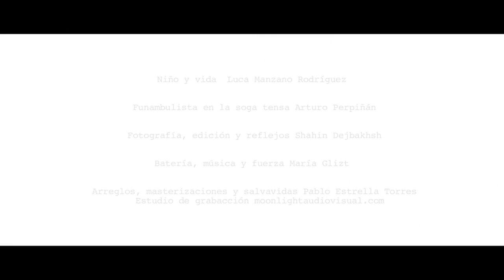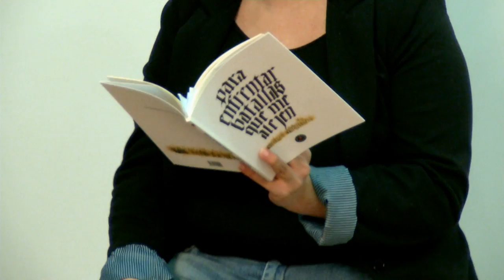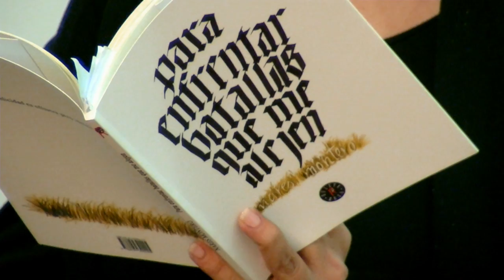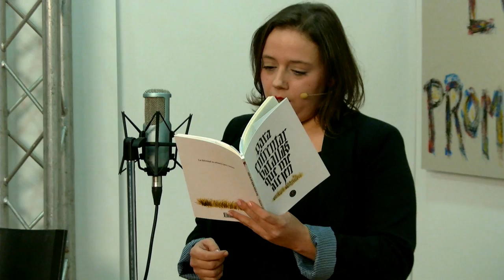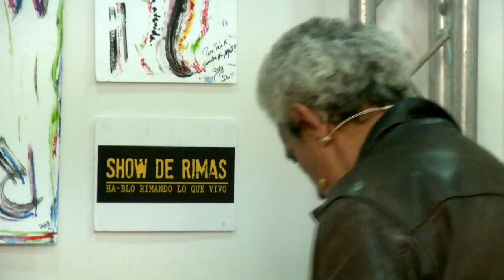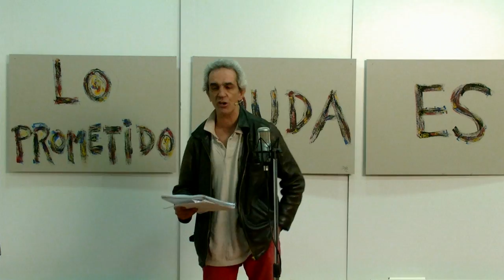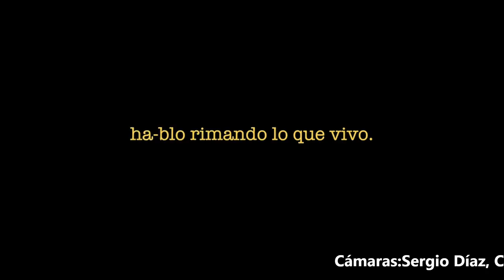Show de Rimas9las reglas del juego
De qué irán las reglas del juego +Escandar Algeet +Alfonso Gardi rasgándose la voz y la guitarra. Así empezamos, con esas historias que nos unen en Madrid y en todas las ciudades de la tierra. Un disco, un libro, estas son las historias que nos acercan :)

Después +Jorge Avante que viene del maíz, de México, nos entrega su nuevo grito zapatista.

+Nares Montero llega con Ediciones deliciosas, su nuevo poemario "Para enfrentar batallas que me alejen", su homenaje a +José Zúñiga, y muchas cosas más por contarnos.

Cultura poética +Rafael Carvajal nos acerca a la poesía de Robert Creeley, y nos impulsa a acercarnos a las bibliotecas, a leer poesía de autores desconocidos, solo para que dejen de serlo.

Y para cerrar +Iris Luque recita por la libertad de expresión y los medios libres.

Entremedias, voces off the record, videos de +Rondo en Atalaya, y +Gsús Bonilla +Nares Montero para Yo veo Tele-K ;) la tele con más versos que ver. y que las palabras te lleven a donde quieres llegar.

No podemos ser tan feos
si sólo nos miramos a los ojos.
Cualquiera diría que tras el movimiento natural de una sonrisa
se esconde un mínimo espacio de tiempo-que-pasa
con los pequeños pasos que ahora nos acercan.

[Meiek-1000] Rima
[Meiek-1000] Presenta Show de Rimas